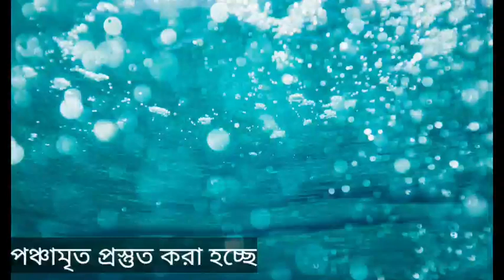আজ শিবরাত্রির দিন এই ভাবে শিব অভিষেক করুন | সৌভাগ্য লাভ হবেই | Shiv Abhishek 2022